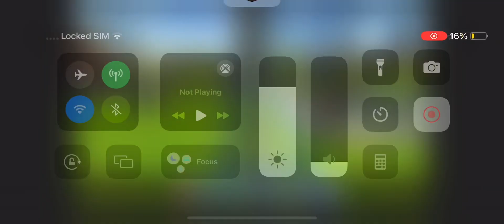All coasters onride RCT 3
I went on air infusion icon golith the flash nemesis shockwave